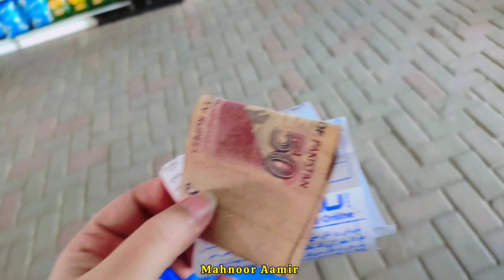Apne Village Gai but Ammi ko Nai bataya 🥲 Mahnoor Aamir